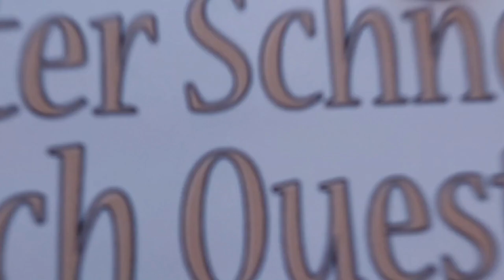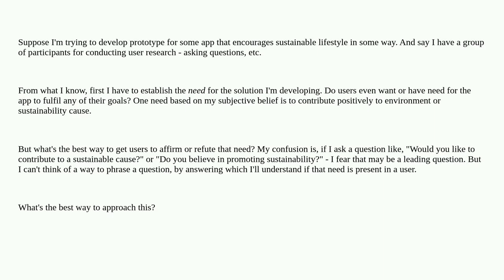Ux: Conducting user research - how to phrase a question so that it's not leading?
Conducting user research - how to phrase a question so that it's not leading?

A special thanks goes out to the community

  user-research questionnaire